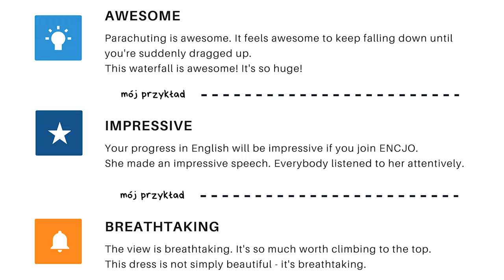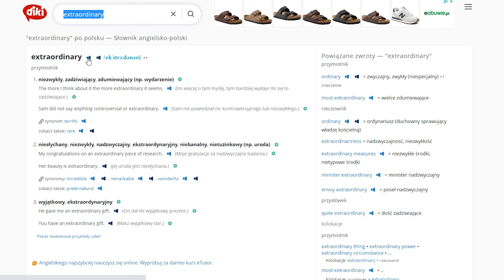Czym zastąpić wyrażenie VERY GOOD? I PART 2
W dzisiejszym filmie pogadamy o kolejnych pięciu wyrażeniach, którymi można zastąpić zwrot "very good" czyli bardzo dobrze po angielsku. Podobnie jak w języku polskim, tak i w angielskim mamy dużo więcej możliwości niż nam się wydaje i warto je poznać nie tylko jeśli przed Tobą matura z angielskiego :-)
Tutaj pobierz PDF z notatkami z tej mini-lekcji:
Oczywiście zwrot VERY GOOD jest jak najbardziej poprawny a prosty język jest OK, ale jeśli chcecie iść o krok dalej i podnieść swoje umiejętności językowe, to warto poznać jego zamienniki. Zapraszam do oglądania i wzbogacania swojego języka angielskiego razem z ENCJO.

Do zobaczenia na żywo, jeśli zdecydujesz się na angielski w Bochni lub na kurs angielskiego on-line :-) ⏰Zapisy